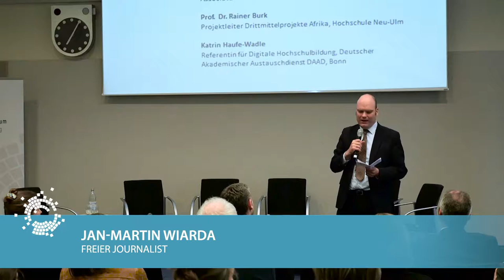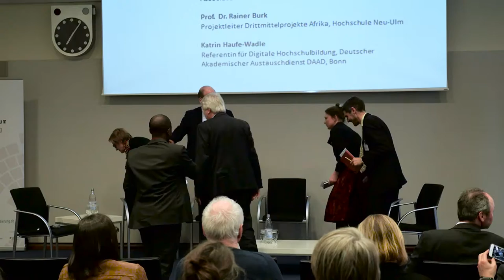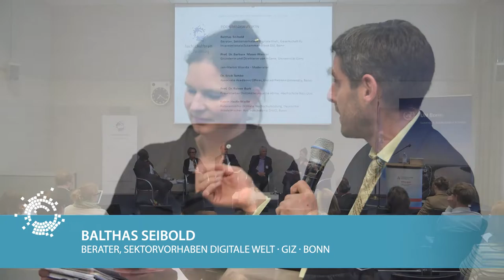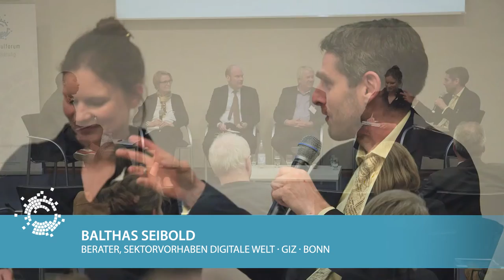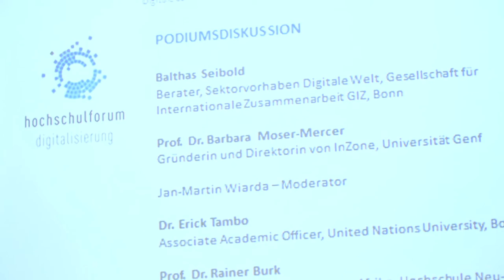Hochschulforum Digitalisierung Streitgespräch: Digitale Lehre in der Entwicklungszusammenarbeit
Für Entwicklungs- und Schwellenländer eröffnen sich mit dem Einsatz digitaler Medien in der Bildung neue Potenziale: Das Spektrum an lokalen Bildungsangeboten kann ausgebaut und ergänzt werden und digitale Ansätze der „offenen Bildung“ (Open Education) können eine Reform des Bildungswesens hin zu selbstgesteuertem Lernen und dem „Empowerment“ von Fachkräften anstoßen. Gleichzeitig besteht das Risiko, dass global verfügbare Lehr- und Lernmaterialien bis hin zu ganzen Online-Studiengängen lokale Hochschulstrukturen ersetzen. Wo liegen die Chancen und Risiken von digitaler Bildung für die Entwicklungszusammenarbeit?

Redaktion: Jöran und Konsorten
Produktion: medialepfade.de